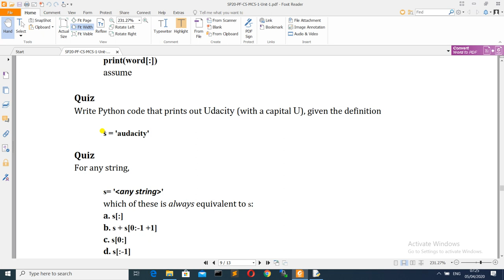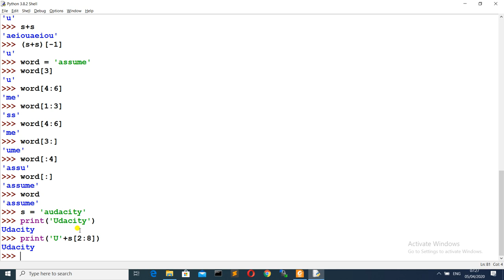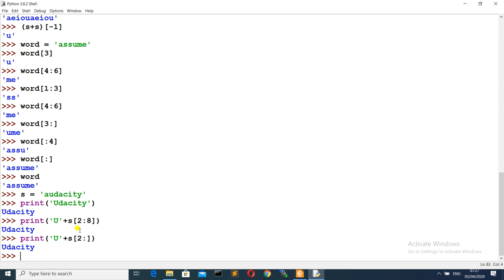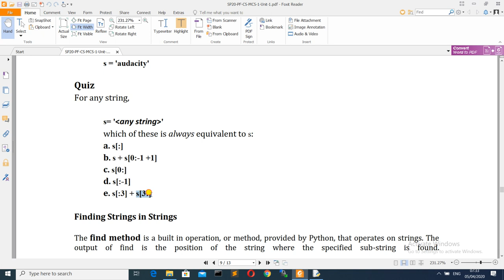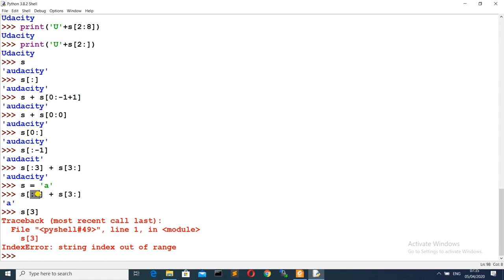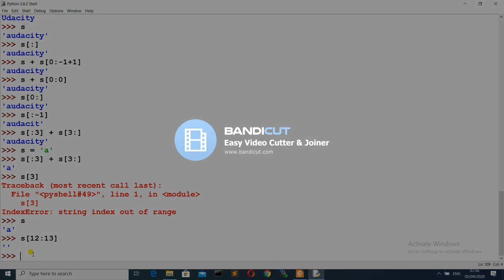Unit1-10 - Programming Fundamentals [strings: slicing 3/3]